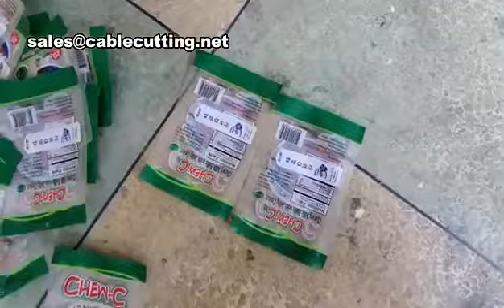Round Bottle Sticking Labeling Machine, View can labeling machine cold glue,1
XIAMEN JINGWEI TECHNOLOGY CO.,LTD.
Contact：Mr kevin, Ms Donna
Skype: kevin201166